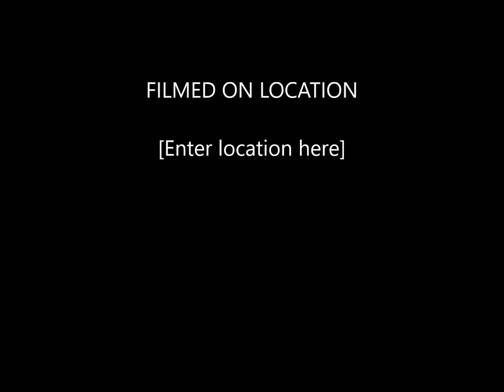Mooi Wark - Slecht Op Zundag - Officiele Album Track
Track 7 van het album Allent Veur Joe (2014)

Tekst & Muziek: B.Koops, W.Bossong, A.Kuik, J.Roffel, J.Zwart
Productie: Jeff Zwart voor CD Hal Ruinen
Publ: Prent Music
Opnamen: Jeff Zwart